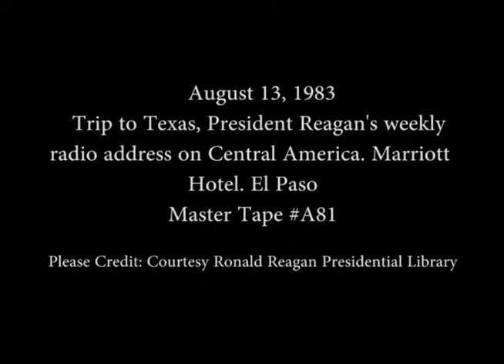President Reagan’s Radio Address to the Nation on Central America on August 13, 1983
Full Title: President Reagan’s Radio Address to the Nation on Central America at the Marriott Hotel in El Paso, Texas on August 13, 1983

Access Restriction(s):Unrestricted
Use Restriction(s):Unrestricted